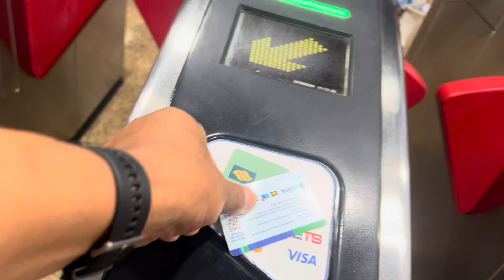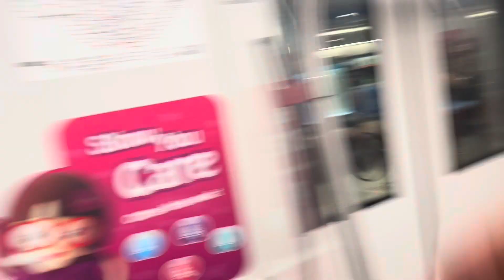China Town | Singapore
A quick tour on August 22, 2024